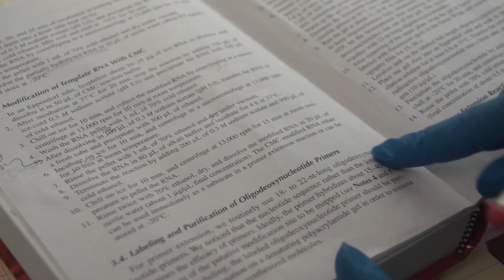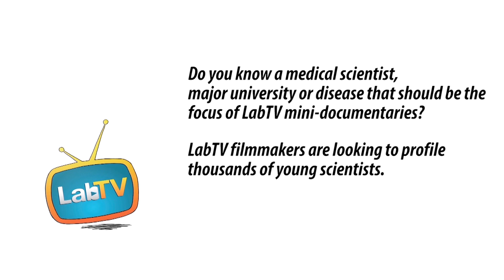Kevin is Decoding Stem Cell Potential at UC-Berkeley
Meet Kevin Tsui, a graduate student in the Hockemeyer Lab at the University of California, Berkeley. Kevin's research studies the basic properties of cells in the body, with the goal of understanding how stem cells change to form all the other types of cells.